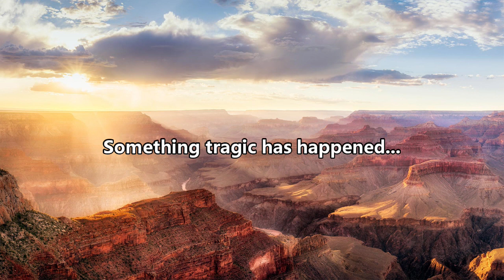JurassicWorld Evolution: Episode 10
So. it's not very good.